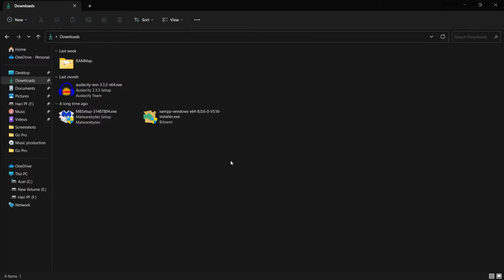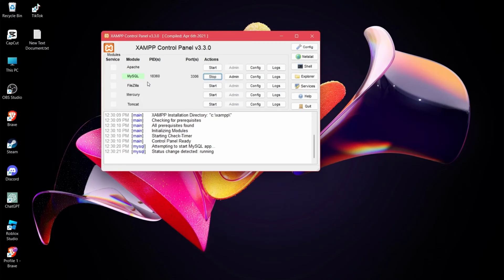How to install phpMyAdmin On Windows 11 (EASY)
🔧 Want to set up phpMyAdmin on your Windows system? Managing MySQL databases becomes a breeze with this user-friendly interface! In this step-by-step tutorial, we'll guide you through the process of installing phpMyAdmin on your Windows machine. Get ready to streamline your database management tasks! 💼

📥 Downloading and installing phpMyAdmin on Windows is simpler than you might think. Our tutorial covers each stage of the installation process, ensuring you don't miss a single detail. Whether you're a developer, a student, or a database enthusiast, having a tool like phpMyAdmin at your fingertips can significantly enhance your database management efficiency. 💡🗃️

💻 No more navigating through complex commands! Follow our comprehensive guide to set up phpMyAdmin hassle-free. Plus, we'll provide insights into configuration and initial usage, giving you a head start in harnessing the power of this essential database administration tool. Let's get started on simplifying your database tasks together! 🚀

If you found this guide helpful, don't forget to give it a thumbs up 👍 and share it with others who might find it useful. Have questions or encountered issues during installation? 👇